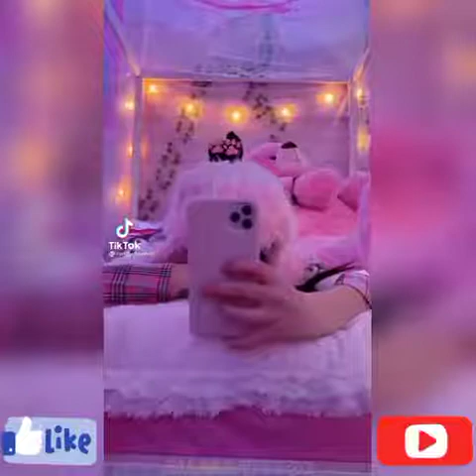Bugs Bunny tik tok